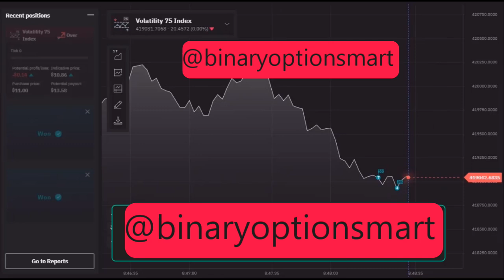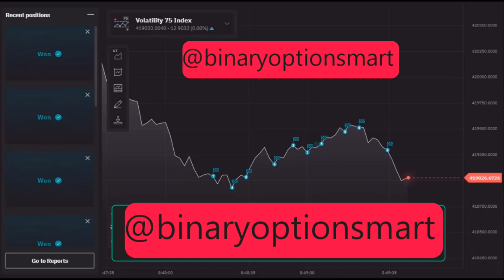live trade on volatility 25 index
high risky trade on volatility indexes